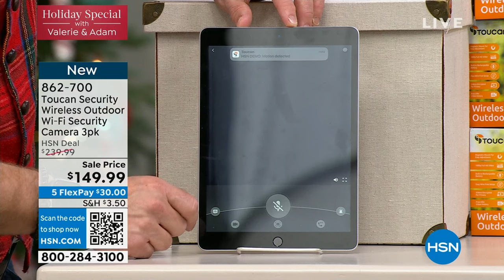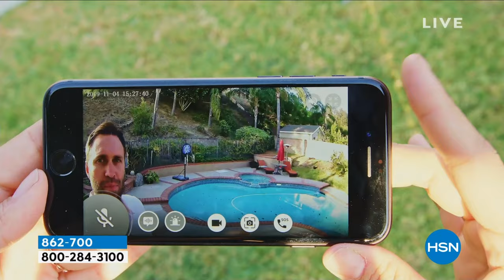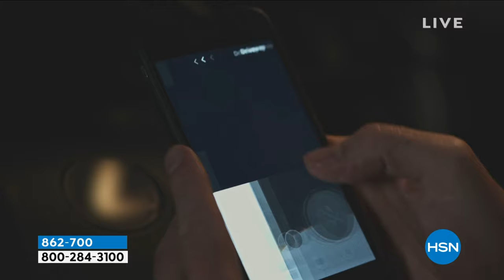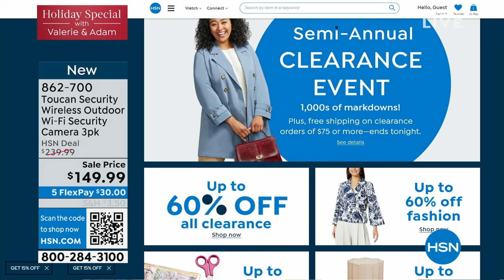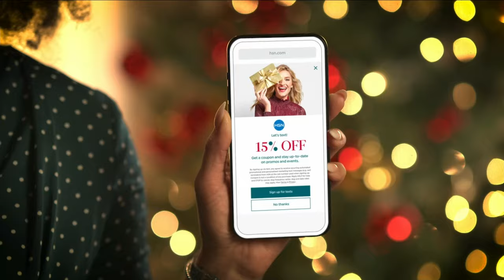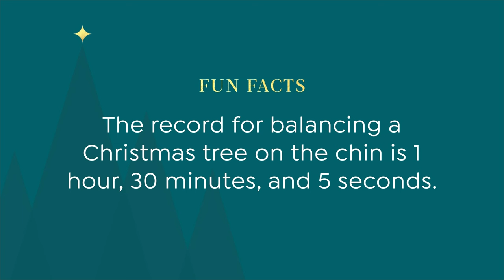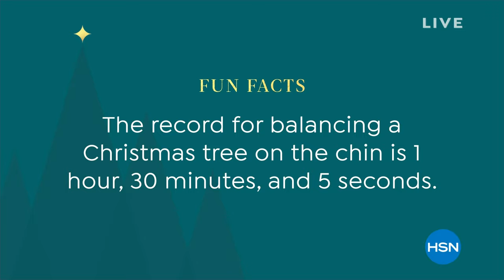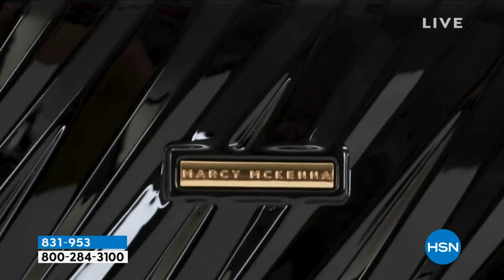HSN | Holiday Special with Valerie & Adam 12.22.2023 - 09 PM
Discover and shop this season's great gitfs and holiday deals with HSN hosts Valerie and Adam.